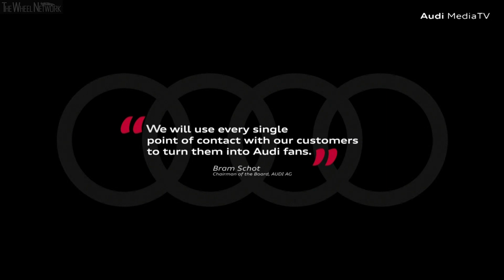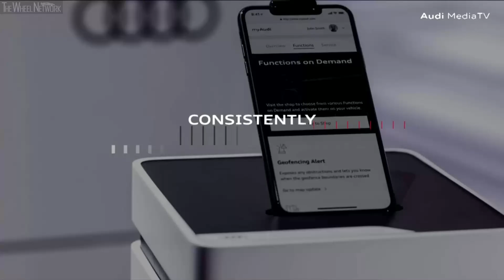Audi RS7 Sportback and AI:Trail Reveal at the 2019 Frankfurt Motor Show – Full Press Conference